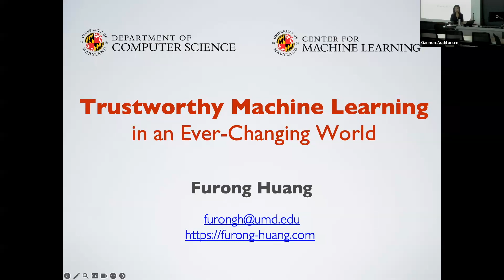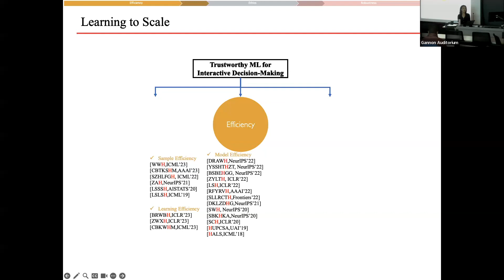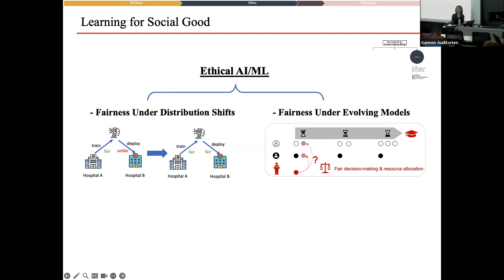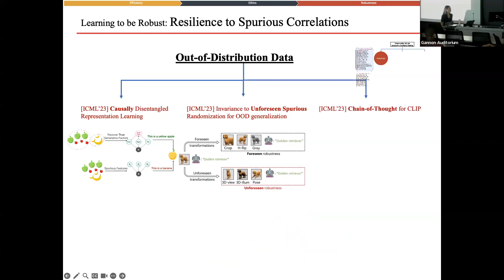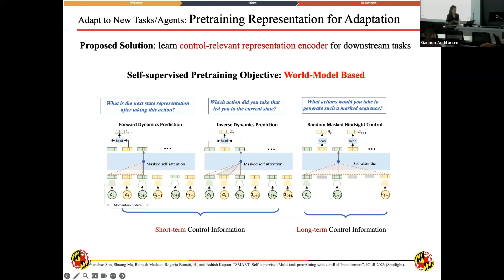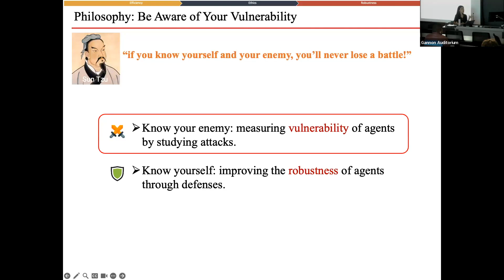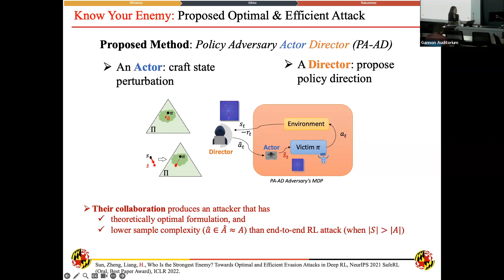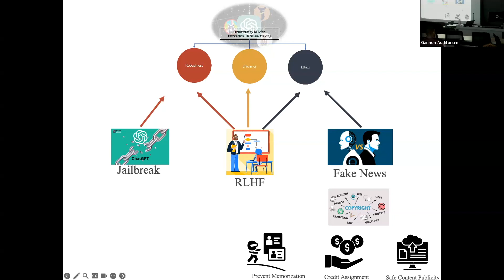Department Colloquium: Trustworthy Machine Learning in an Ever-Changing World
With the burgeoning use of artificial intelligence and machine learning (AI/ML) models, such as Large Language Models (LLMs), Vision Language Models (VLMs) and generative AI, in an assortment of applications, there is a need to learn and deploy models, that align with human values, in an ever-changing world rapidly and reliably. In this talk, I will cover my group’s recent research focusing on robustness, efficiency, and fairness in AI/ML models, vital in fostering an era of Trustworthy AI that society can rely on. Our efforts on fortifying models against spurious features and (adversarial) distribution shifts, enhancing model, data, and learning efficiency, and ensuring long-term fairness under distribution shifts will be discussed.